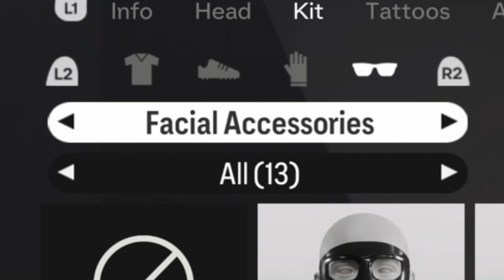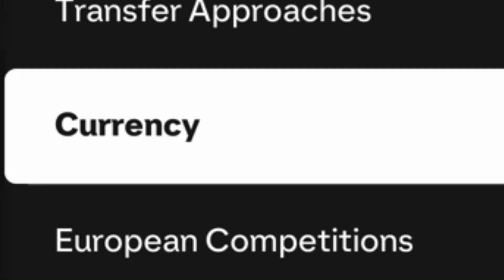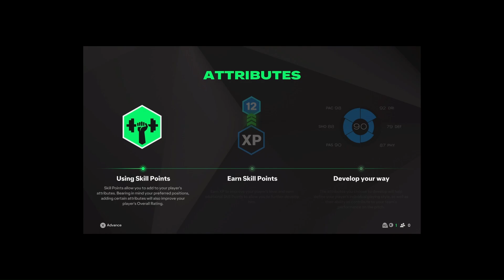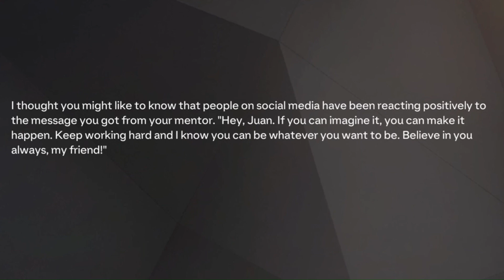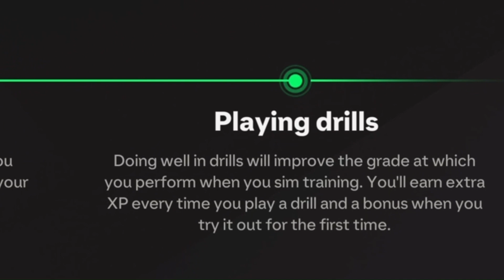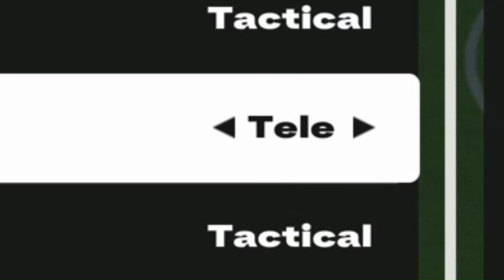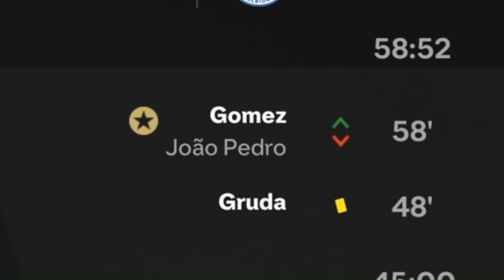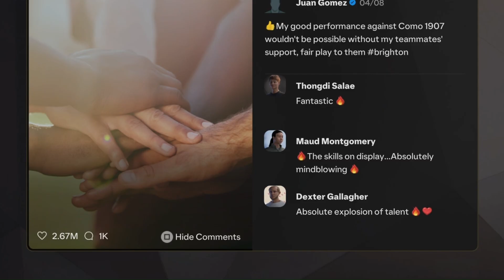A NEW BEGINNING... AGAIN!?! (FC25 PLAYER CAREER EPISODE 1)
What's good my people it's your boy thedocrot, now I just wanted to apologise for the immense amount of waffle in this episode and therefore the lack of football but this is only because it is the first episode and there's a lot to go through.

That being said the waffle is now complete and next time there will be more matches! (And hopefully more gametime for me!)

That being said, here are both of the timestamps for the matches:

Match 1: 23:25
Match 2: 29:15

Sorry again about the amount of waffle but I really wanted to let you all get the full FC25 Player Career mode experience!

Thank you again for watching and I hope you all have an amazing day!

Love and Peace my people!